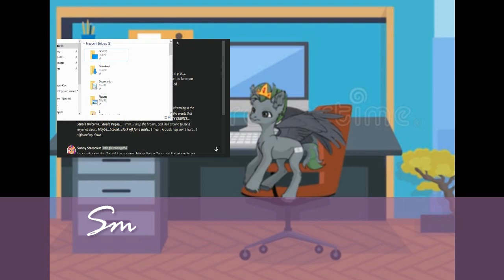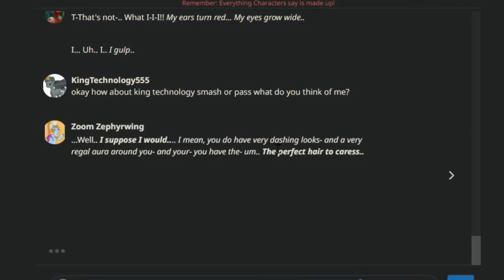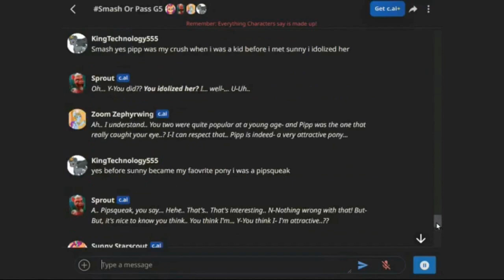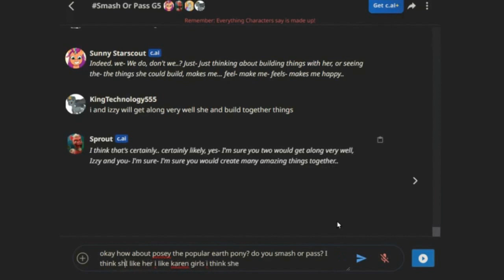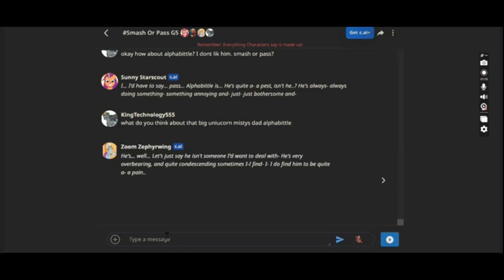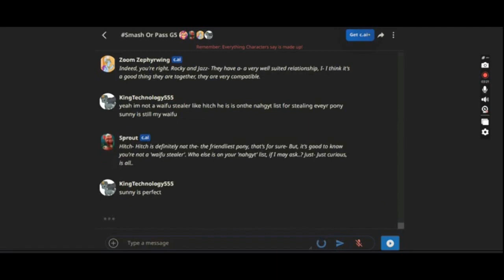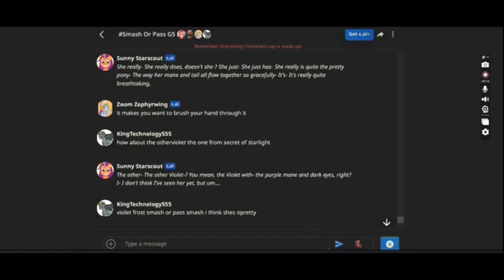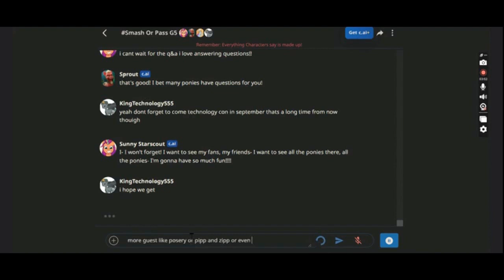Smash Or Pass G5 With G5 Ponies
Today I join our G5 pony friends Sunny Starscout, Technologyland Royal Adviser Zoom Zephyrwing and Sprout and we discuss which ponies of G5 we smash or pass which ones we like or hate!